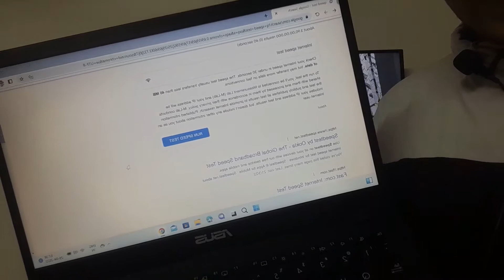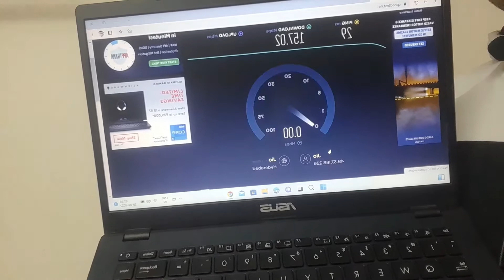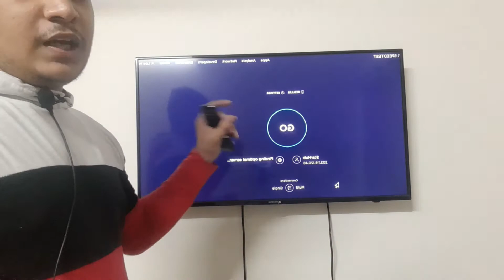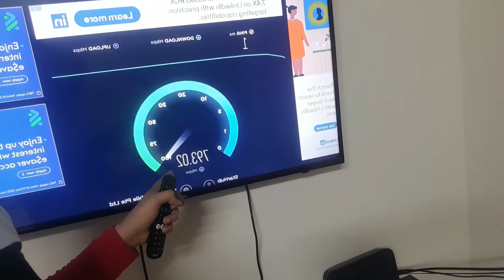JIO fiber Review Jio fiber free 30 days live speed test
Welcome to todays video we gonna be discussing about the jio fiber how it works and what things need to be consider while taking any broadband or wifi connection how upload speed is important please watch till end please please like share and do subscribe